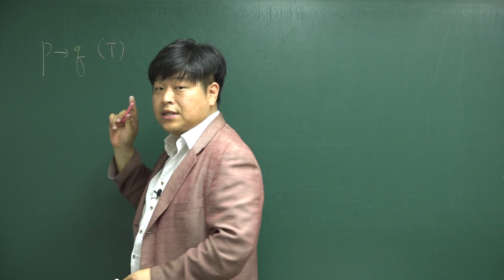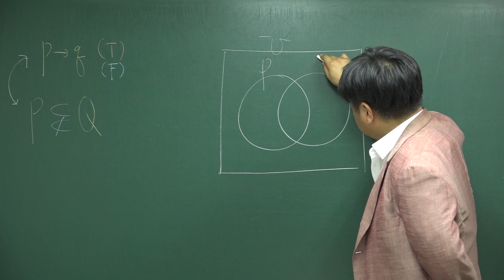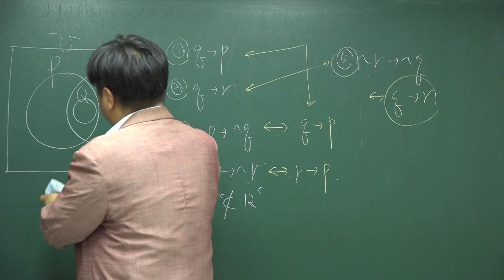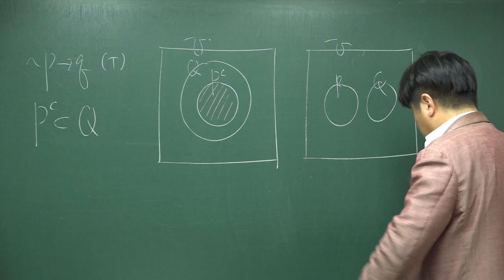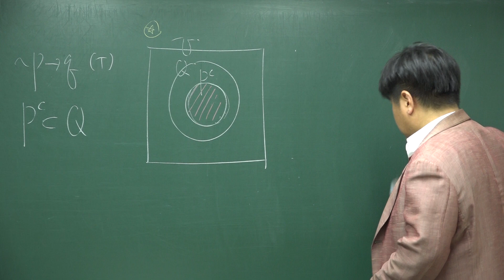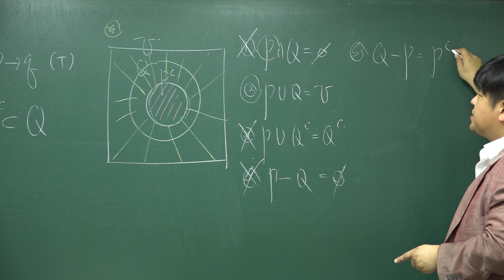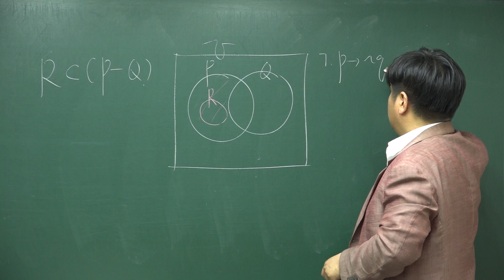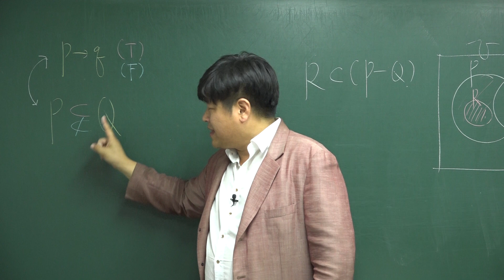[쎈 고등수학 하 14 명제] B06 유형 296 297 298